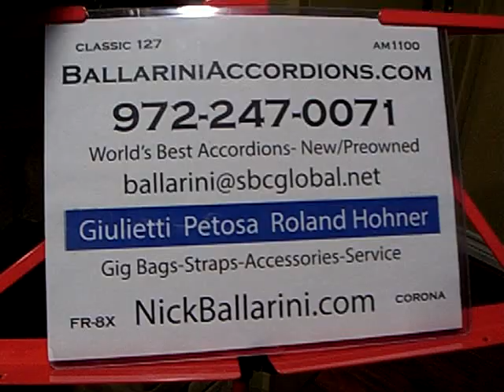Paolo Soprani Accordion Demo by Nick Ballarini $850.00